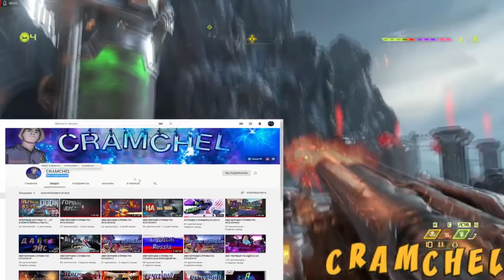СПАЛИЛ КАРАВАЯ ПЕРЕД АРИНЯН / КРИНЖ БЫЛО НЕ БЫЛО С БУСТЕРОМ / БУСТЕР КРИНЖ ИСТОРИИ / BUSTER REWIND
Канал поделен на плейлисты, такие как - бустер играет в deceit, fortnite, мафия с бустером, бустер играет в the forest, открытие кейсов с бустером, как бустер играет в хоррор, киберспортивная дисциплина кс го с зарубами бустера простив эвелона, плейлист с реакциями полковника бустеренко, сборник видосов как бустер смотрит тик ток и другие плейлисты наполненные шикарными моментами с нарезками с бустером. Чудной бустер так же удивит тебя своим неповторимым битбоксом. новый дом бустера, новая квартира бустера, бустер новый дом, бустер новая квартира, бустер переехал